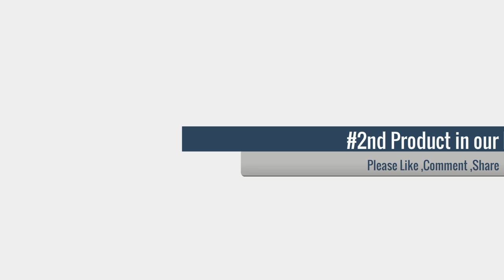BEST Honda PCX125 Brake Pads for Smooth Rides Revealed 2025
Top 5 Best Honda PCX125 Brake Pads Set
➜ Links to the we listed in this video:

➜1.110mm Rear Drum Brake Conversion
➜2. Honda PCX125 Brake Pad Set
➜3. Drum to Disc Brake Conversion Ring
➜4. Honda CBF125 Brake Shoes
➜5. Honda PCX125 Brake Pads Set